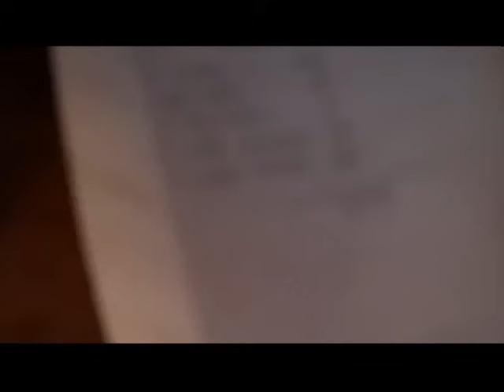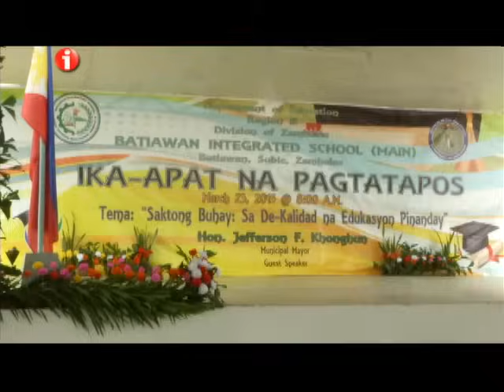I-Witness: "Kawayang Pangarap," dokumentaryo ni Kara David (full episode)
Tatay Joseph and his three daughters climb mountains to harvest bamboos and sell them for a meager sum. But they don't mind the difficulty, as long as they're guaranteed of inching closer to their dreams. (Date aired: April 11, 2015)